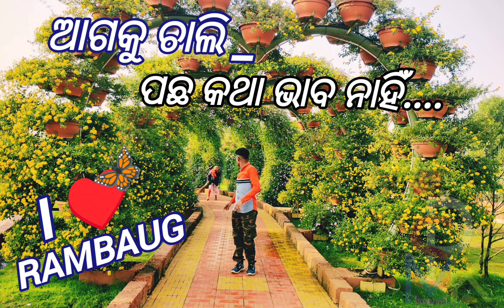I ♥️ RAMBAUG// SHORT VIDEO// AWM SMKOFFICIAL// PAINTA IS SMKBANI